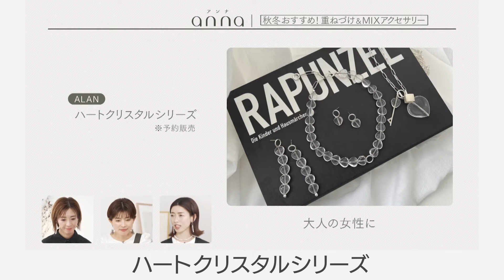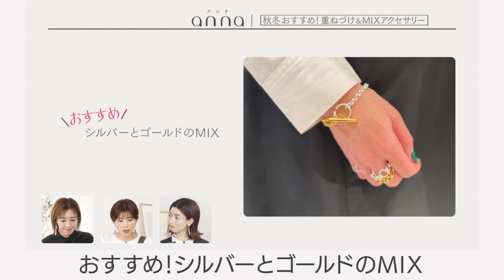冬の準備、できてる？「重ねづけ＆MIXアクセサリー」4選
季節によって印象が変わる アクセサリー 。 秋冬 時期は、アクセサリーの重ねづけを楽しんでみてはいかがですか？

そこで今回は、annaアンバサダーで、ジュエリーブランド『ALAN』の代表・ディレクターを務めるTomomiさんに“秋冬おすすめ！重ねづけ＆MIXアクセサリー”を教えていただきました！

（1）変形パールで女性らしさアップ！“チョーカー×ロング”
（2）さりげないハート形だからこそ重ねづけできる“クリスタルアクセサリー”
（3）重ねづけでも別々でもかわいい！「MARU CHANE RING MIX 2pair SET」
（4）洋服との相性も抜群！“チラ見せ”で輝く「MARU CHANE BRACELET」

ーー